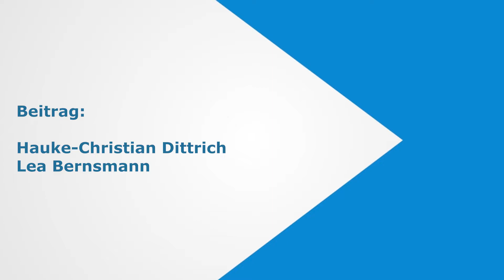9. Oldenburger Tweed Run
Oldenburg, 12. Mai 2019: Auf die feine, englische Art haben sich rund 100 Teilnehmer aus der ganzen Republik zum 9. Oldenburger Tweed Run getroffen.